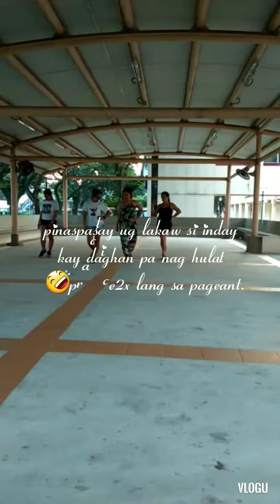Practice modeling.buhay ofw sg.